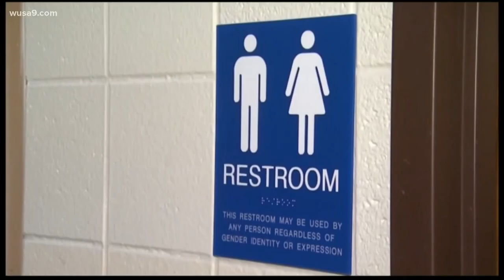Loudoun County school board passes transgender rights policy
The Loudoun County Public School Board passed the transgender rights policy Wednesday, after much contentious debate.